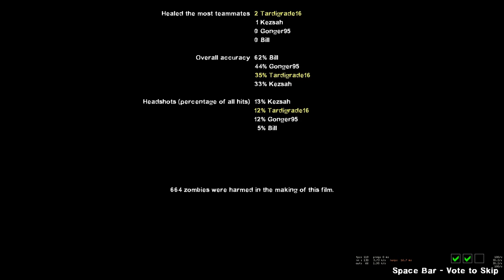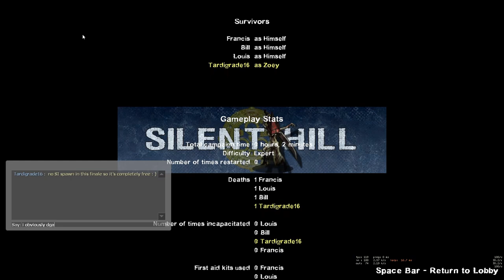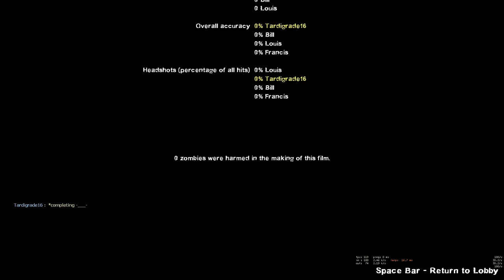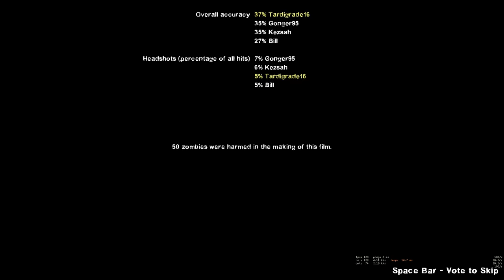L4D2: Silent Hill (Special Delivery - Expert)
1: Old Silent Hill (0:00)
2: School (8:03)
3: Alternative School (19:02)
4: Church (29:25)
5: Hospital (38:08)
6: Alternative Hospital (45:11)
7: Other Church (57:35)
8: Sewers (1:15:22)
9: Resort Area (1:30:53)
10: Amusement Park (1:44:26)
11: Nowhere (1:56:06)
12: Finale #1 (2:11:09)
13: Finale #2 (2:15:57)
14: Finale #3 (2:22:24)
15: Finale #4 (2:25:51)

This campaign was an absolute nightmare, figuratively and literally. Besides the 2nd chapter and finales, the map provided little to no supply of medkits or even health items in general in the starting safe zones. As a result, we played a lot of chapters with the default health from starting a new lobby instead of setting up health and items like I have usually done before. The 4th chapter in particular almost had no health items besides a medkit and maybe two bottles of pills until we got to the bridge. This was why we rushed this chapter. I also used checkpoints in a few chapters because I originally wanted to complete this map by the end of January, but it turned out to take much longer to complete this map than I thought. The easiest chapters were definitely the finales. I played all of them because the few gameplay videos I've seen of this map have only shown one of them. The map determined which finale would be played by randomizing the halls at the end of the 11th chapter. As for the hardest chapters, I definitely struggled a lot on the 7th chapter. I used two checkpoints in it because of the multiple scripted tanks in addition to the tank that spawned from the forced car alarm in this mutation. This chapter was evil because there were some health items on pipes later on that pushed you to your death, making them impossible to grab. Overall, this campaign took as long as Absolute Zero to complete. Despite Absolute Zero being half as long yet taking as much time to complete as this map, I would say this map was technically more difficult because I used more checkpoints and used 100 health in a lot of chapters due to the lack of supplies.

Special Delivery: A variation of Hard Eight, with the maximum number of Special Infected raised from four to eight. Additionally, the spawn timer of Special Infected has been removed. To offset the larger number of Special Infected, Common Infected along with Uncommon Infected do not spawn. Special Delivery is the first community Mutation officially released for both PC and Xbox 360, created by Rayman1103 from his custom Mutations mod.